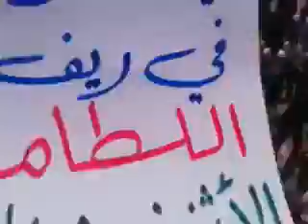حماه اللطامنه انتفاضة الاحرار نصرة للمدن المنكوبة 18 6 2012جـ1